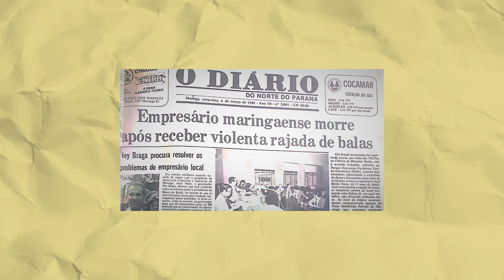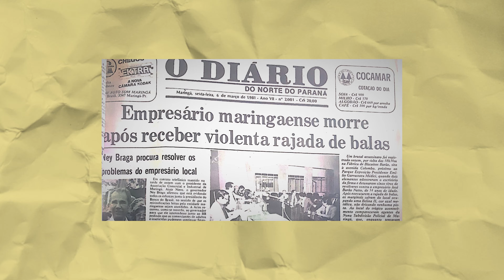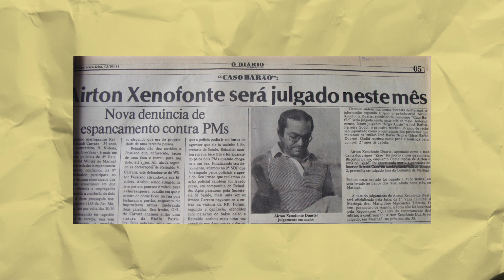Caso Barão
O Caso Barão abalou toda a sociedade maringaense no início dos anos 1980.

A busca pelo poder e por dinheiro causou duas tragédias dentro uma mesma família.

Curiosos? Acompanhe a mais este resgate histórico.